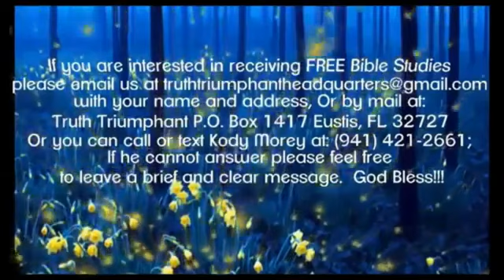Билл Хьюз Ответ на заявление Дэвида Гейтса и Артура Бренера